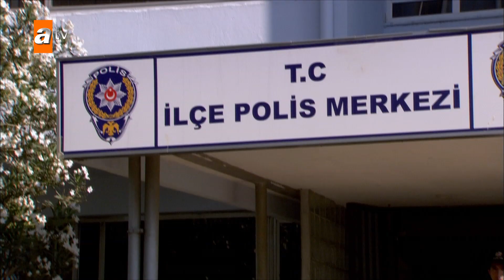Aylin beraat ediyor mu? - Kalbim Seni Seçti 7. Bölüm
Kalbim Seni Seçti 7. Bölüm Özeti:
Ömer, eve geldiğinde annesi Aylin'in tutuklandığını söyler. Ömer karakola koşar. Karısından Melis’in başına gelenleri öğrenir. Aylin’e iftira atan adamların peşine düşer. Oğlunun elini kana bulamasından korkan Ümran, Handan’a koşar. Ömer’i durdurması için yalvarır. Handan, Ömer’e yardım etmeye giderken Kaan’ın kendisini takip ettiğinden habersizdir. Melis’ten babasının yerini öğrenen Emir de Ömer’in yanına gider. İki oğlan Ömer ve Handan’ı birlikte görüp, yanlış anlarlar. Bu yanlış anlama Kaan ve Emir arasında yeni bir ittifak doğurur. Yavuz’un derste planladığı ortak proje de Kaan ve Emir’in yakınlaşmasına yardımcı olur. Bu yakınlaşma en çok Derin’i sevindirir. Handan Aylin’i kurtarmak için, Ömer’e yardım teklif eder. Ömer gururundan bu yardımı kabul etmez. Çaresizlik içinde karısını kurtarmanın yollarını ararken Aylin Onur’un gizli hamlesiyle serbest kalır. Aylin’in eve dönüşüyle Ömer’le aralarındaki buzlar da erimiştir. Ömer tekrar aile olmaları için, eve dönmek ister. Aylin bu teklifi kabul etse de Emir’in tepkisiyle geri adım atmak zorunda kalır.